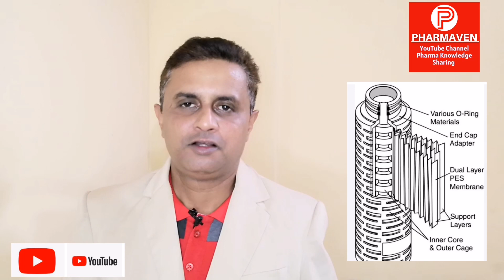Sterilizing Filtration in Aseptic Processing @PHARMAVEN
1. What is Sterilizing Filtration?
2. What is filtration?
3. What is Injectables?
4. What is filtration?
5. What is aseptic processing?